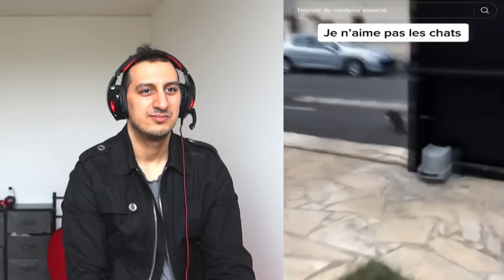ESSAYEZ DE NE PAS RIRE (Spécial Fahd El)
Hey mes sphères aujourd'hui essayez de ne pas rire spécial Fahd El

Si vous lisez cette phrase écrivez (Sphères) en commentaire !!